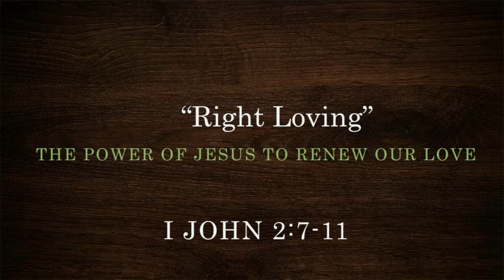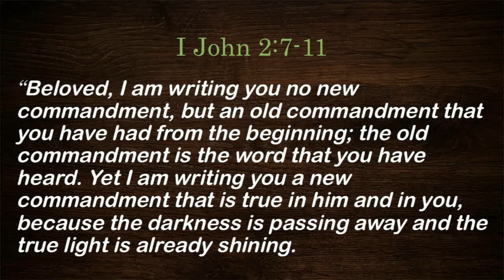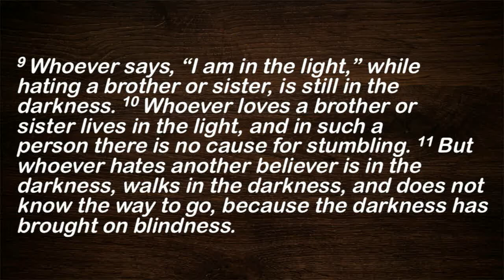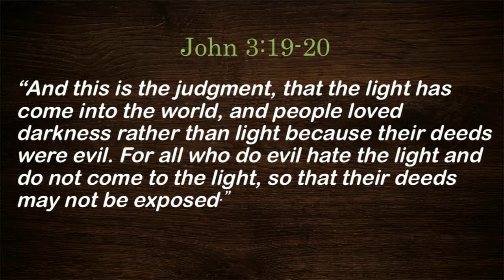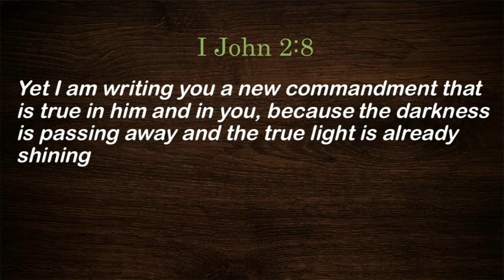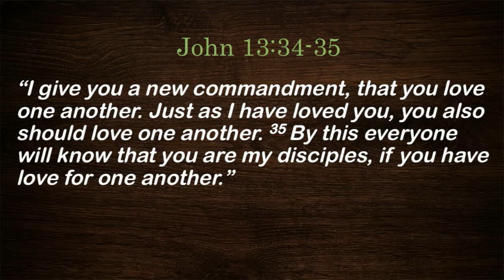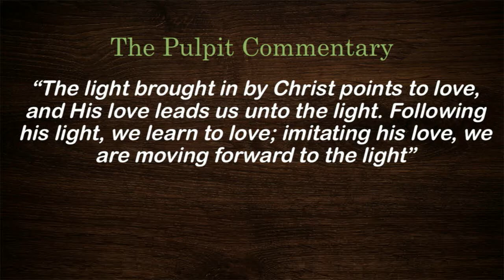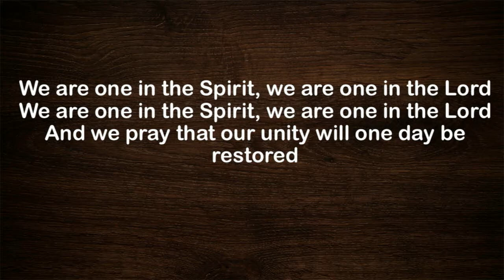A Study In 1 John: Right Loving - Arodi Sanchez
Guest speaker Arodi Sanchez continues our sermon series, "A Study In 1 John."